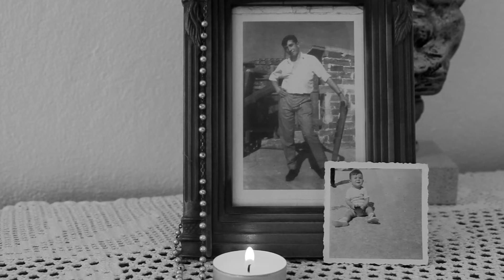Ainda te esperamos - Rafael Calisto - NVL 2017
"Ainda te esperamos", por Rafael Calisto
Concurso Novas Vistas Lumière 2017
Vencedor - Categoria 19-35 anos
Mar Film Festival 2017